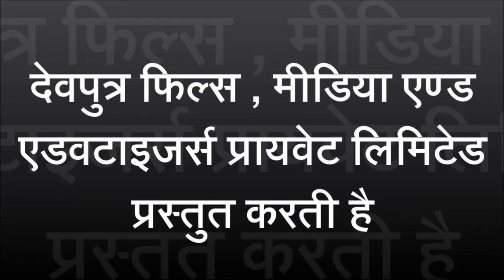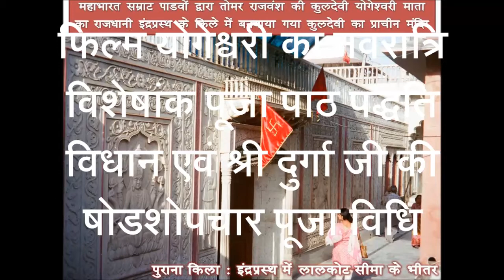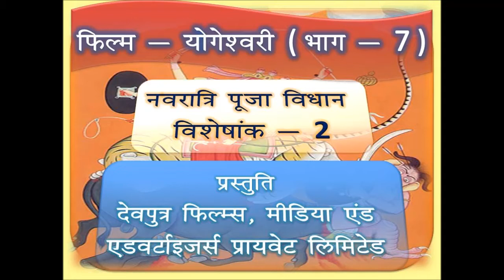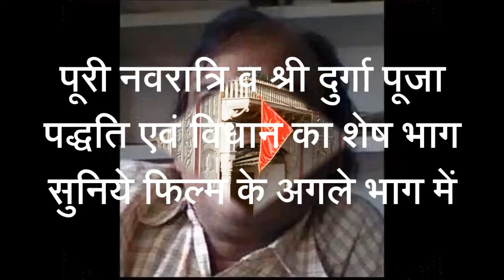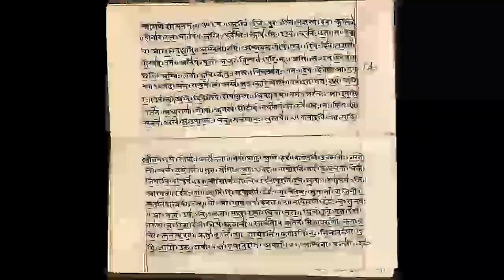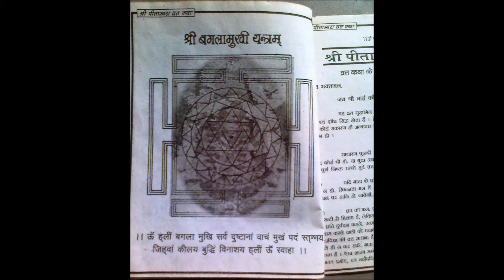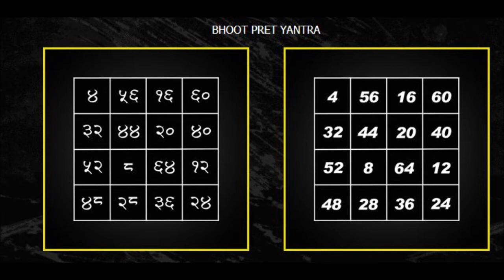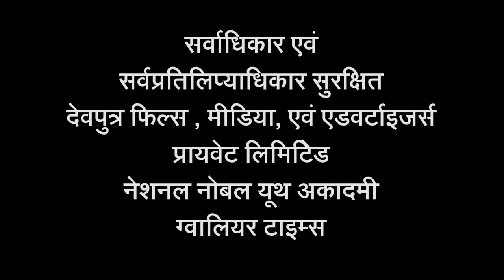योगेश्वरी - भाग 7 Yogeshwari Part - 7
फिल्म योगेश्वरी भाग - 7 ( पूजा पाठ विधान विशेषांक) आचमन क्यों जरूरी है, किस प्रकार किया जाता है , मंजन व दातौन के प्रकार व विध‍ि , वर्जित व निषेध दातौन, मंजन व दातौन कब व कैसे करें, बाल व नाखून काटने के नियम, बाल व नाखून कब काटें और कब न काटें, ग्रंथों के शास्त्रीय विधान एवं रीति नीति
यू ट्यूब पर इस फिल्म को सीधे डायरेक्ट हमारे चैनल पर निम्न लिंक पर क्ल‍िक करके देखें